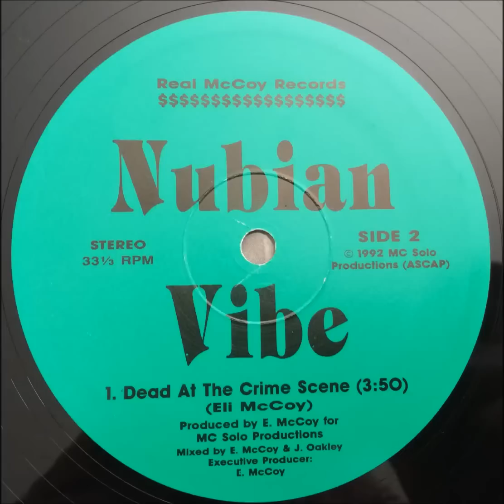Nubian Vibe ~ Dead At The Crime Scene ~ MC Solo 1992 Cali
Produced by Eli McCoy for MC "Solo" Productions